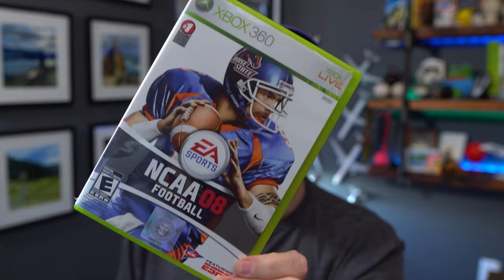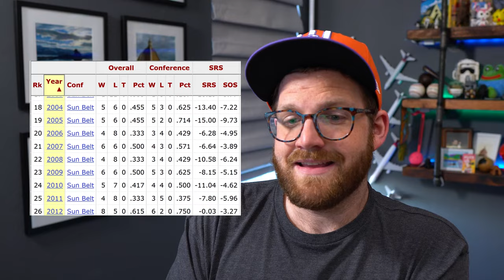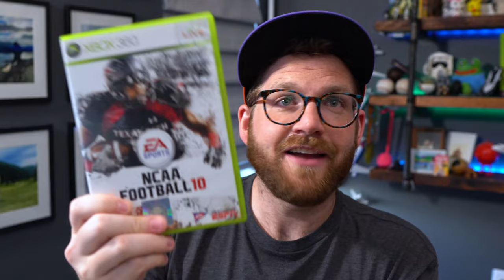This video game completely changed my life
After playing NCAA Football 08, NCAA Football 10, and NCAA Football 13 for over a decade, I set out to catch a home game at the stadium of the team I always played as: the University of Louisiana at Monroe Warhawks.

They're not very good. So, this is not a journey that most people are willing to make. In fact, the guy on the plane to Monroe was basically dumbfounded that I would ever even consider it.

"I've never heard of someone traveling to Monroe just for a game."

This is the story of how it got to this point, and some details from the game on October 8, 2022.